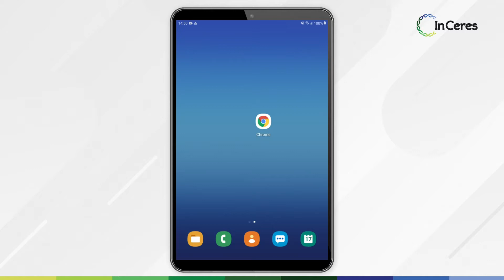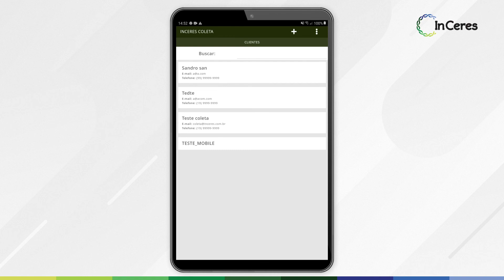Instalar Coleta Agile e realizar o login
Este vídeo explica como instalar o Coleta Agile em um sistema Android e fazer o login no mesmo.